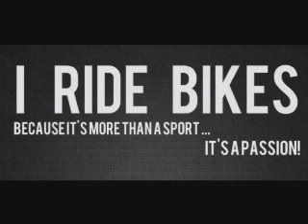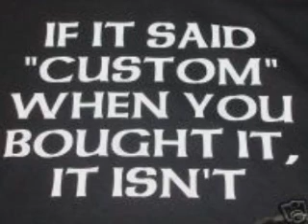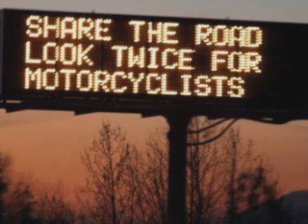Me riding in the hood.